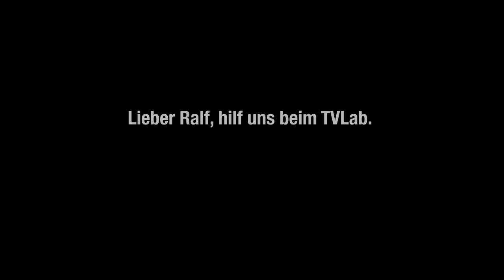Ralf Richter - Musical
Oh Gott, ist das aufregend: Wir sind so kurz davor, einen der ganz Großen vor die Kamera zu bekommen. Aber wenn es einfach wär’, dann könnte es jeder. Wir haben uns für unsere Teilnahme beim ZDF-TVlab-Wettbewerb einen Big Name in den Kopf gesetzt, während die geschätzte Konkurrenz mit Youtubern in den Krieg zieht. Ein kruder Mix aus Verzweiflung und Selbstüberschätzung führte unser Team Drama Dackel schließlich dazu, beim Gott persönlich nachzufragen und er signalisierte Interesse: Ralf “Kalle Grabowski” Richter könnte mit etwas Überzeugungskraft tatsächlich kommenden Donnerstag vor unserer Kamera stehen, aber das ist noch nicht in trockenen Tüchern. Daher haben wir das getan, was seit Jahrhunderten Menschen zusammenbringt. Wir haben Ralf Richter einen Song geschrieben. Lieber Ralf, auch wenn es nichts mit uns wird, Du hast diese Song verdient.